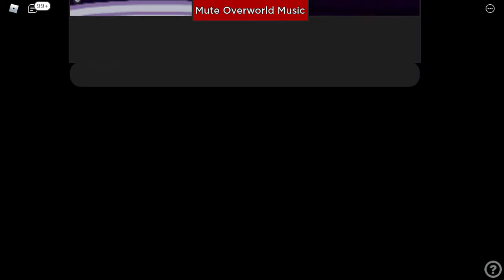Project Ultima...Roblox Pokemon Series Ep 167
Hey YouTube!!!